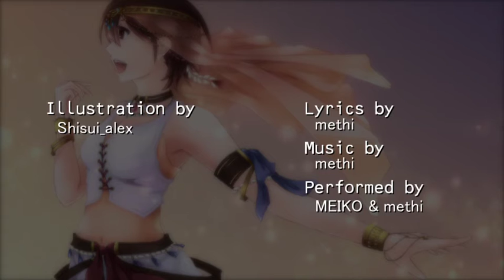Aria That Is Dedicated Eternally (feat. MEIKO)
Hi! This new one is a Melodic Speed Metal song with shred guitar!!
Enjoy head-banging! :D
This picture is Shisui_alex-san's work.
Thanks a lot for your listening always :D